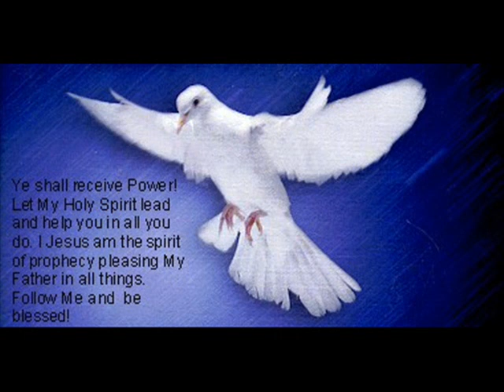Ndatsvaga - US Gospel Zimbabwe - MaryofChrist & Shumba Family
Zimbabwe Zim Gospel USA. Singing with my father. MaryofChrist Original Composition Process (Sketch). (Update: ALBUM: ARISE 2018